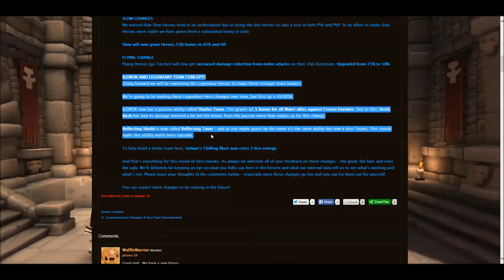LATEST UPDATE!! (JAN 2016) - Dungeon Boss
Download Dungeon Boss for FREE on your iOS or Android device!

About Dungeon Boss:

Lead your team of powerhouse heroes through heavily-armed dungeons, taking enemy bosses down at each turn. Collect heroes to outmatch your enemies in combat and guard your own dungeon against invaders. Prepare for battle and Be Your Own Boss in this new free-to-play game.
Key Features:

• Collect Strategic Heroes – Build a team, improve their star ratings, unlock unique abilities and take bosses down!

• Crush Your Enemies – Charge through a vast network of kingdoms, war-torn dungeons and threatening rival clans!

• Multiply Your Fortune - Fortify your dungeon’s defense against attacks from other players, and raid their dungeons for your own gain.

• Tournament Events - Fight to the top of the Leaderboard to earn special tournament rewards. Exchange strategy and tips in Chat to improve your game!

• Strategize for Victory – Each hero has strengths and weaknesses. Customize your team for any type of battle.

• Call In Reinforcements – Connect with Friends in the game and summon their heroes to assist you in combat!

• Amazing Graphics - Experience epic battles in stunning 3D!